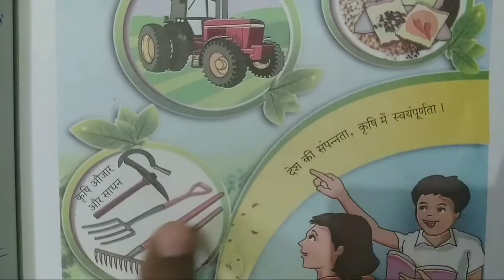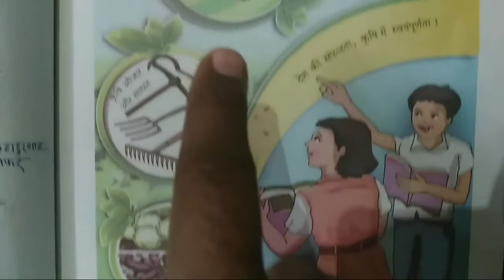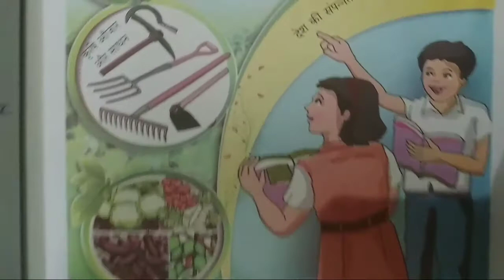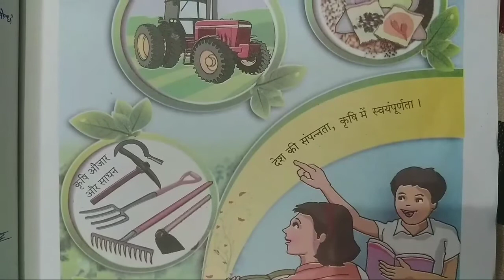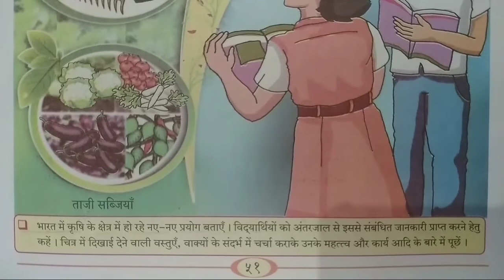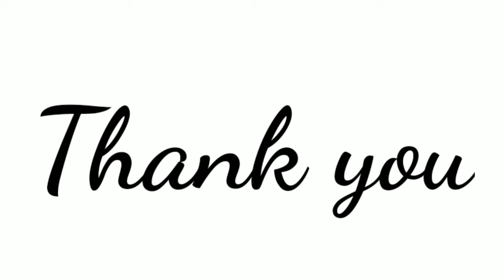class 7 hindi chapter 1 explanation in hindi | कृषि प्रयोगशाला | 7th standard hindi chapter 1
विषय  हिंदी
पाठ  १ कृषि प्रयोगशाला
कक्षा  सातवीं
माध्यम   हिंदी

 धन्यवाद।